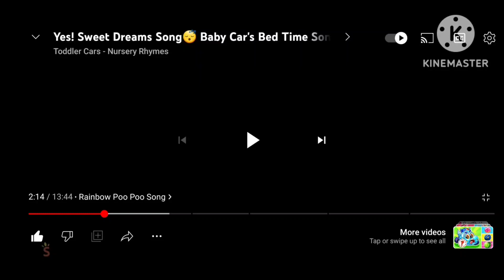Sweet Dreams Song, but this is reverse